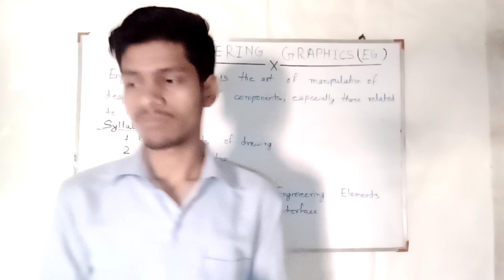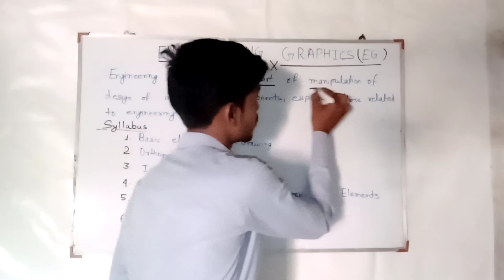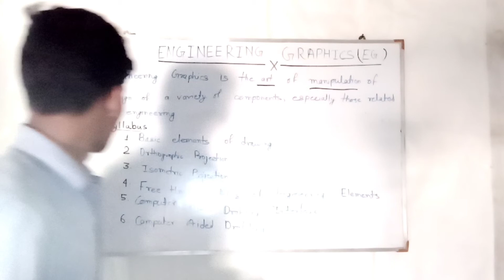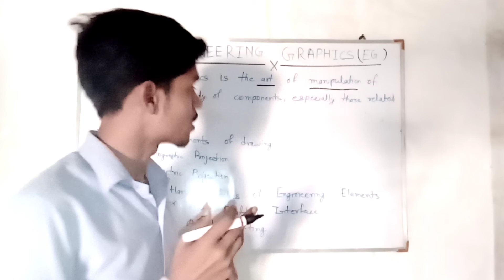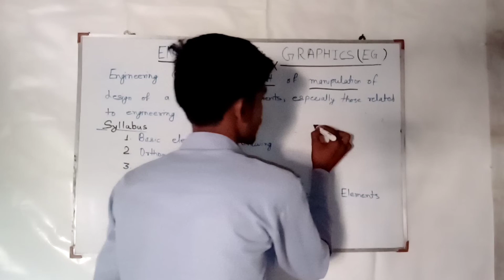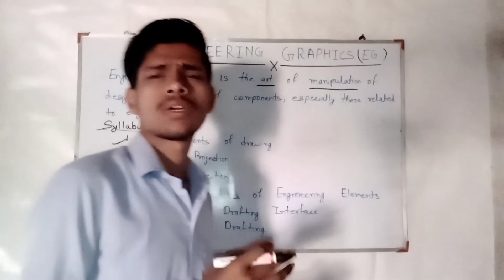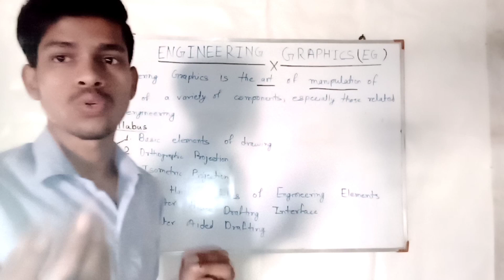Introduction of Engineering Graphics/Engineering Graphics/Graphics/Engineering Graphics Kya hota h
Introduction of Engineering Graphics by Nitish Kumar

Engineering Graphics importance

Syllabus summary of Engineering Graphics

Adavantages of Engineering Graphics